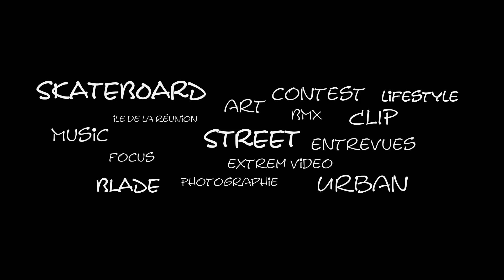street celebrity gang #2014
itw du crew street celebrity gang ! avec kevin cazal organisateur du contest mauricien street celebrity tour qui a eu lieu à l'urban x skatepark de bagatelle. Un focus qui vous donnera une idée détaillée de la complexité de l'orga d'un tel event et surtout des projets à venir pour une team skate réunion-Maurice qui déboite tout sur leur passage ! enjoy it my family !